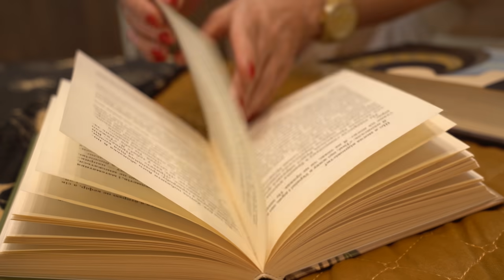Пледи та подушки - декоруємо ліжко разом з Тамілою Чехович і Галереями ДЕКО!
Пледи та подушки – це вдалий і завжди актуальний текстильний декор для спальні. В цьому відео декоруємо ліжко разом з Тамілою Чехович і Галереями Деко!
Великий вибір Домашнього текстилю Ви знайдете в Галереях "Деко" та на сайті ЕпіцентрК◦UA ☛ ∘∘∘
Будь оригінальним у своїх снах та обирай свою оригінальну постільну білизну в Галереях "Деко"